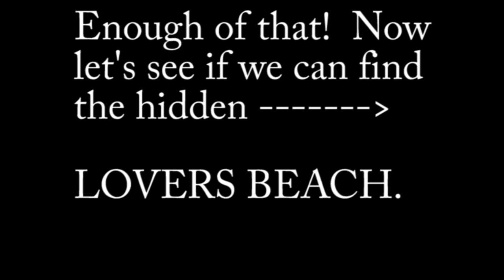St Maarten Snorkling and Lovers Beach Hike